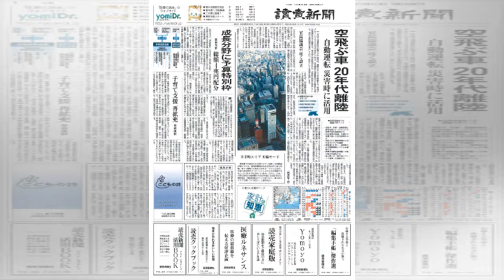「曽根崎心中」にも登場、江戸期の墓地から人骨１５００体超…猫の骨つぼも（読売新聞）｜ｄメニューニュース